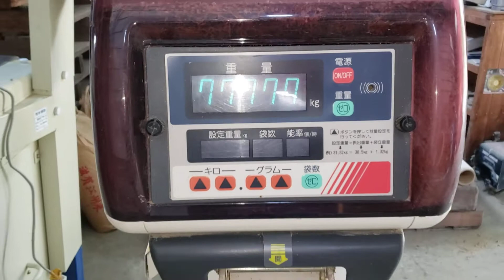選別計量機 ヤンマー URC 400